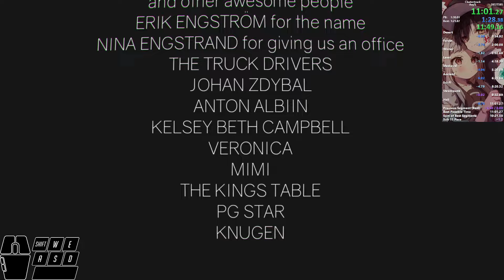Clustertruck Any% Speedrun in 11:01.284 [World Record]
11:0x #13.

RTA is 11:49.167